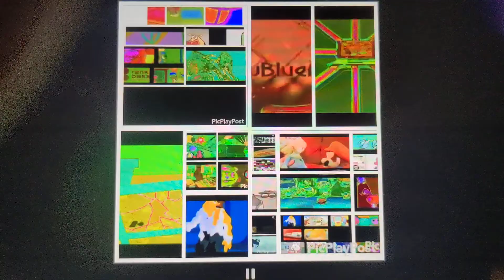The Epicness Of X546